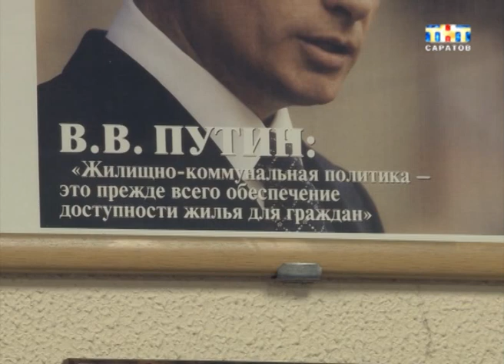Почему в России строят очень маленькие квартиры?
Почему даже в новых российских домах квартиры, весьма скоромного размера, меньше, чем например, в Мозамбике? Этот вопрос мы задали одному из ведущих саратовских строителей. По словам Леонида Писного основная причина тесноты - климат. Чем больше площадь, тем больше затраты на отопление. Ещё одна причина - невысокие доходы Россиян. Застройщики говорят, что у них есть неофициальная формула: один квадратный метр, должен стоить, как две зарплаты. Поэтому бОльшей популярностью на рынке и пользуются малогабаритные квартиры. Просторные - россияне, в отличие от африканцев позволить себе не могут...